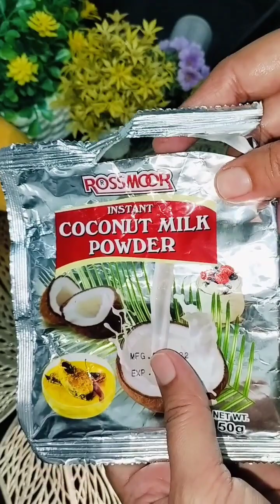Mango Delight Recipe | No Cooking, No Baking Dessert Ready In 10 Mins | How To Make Mango Dessert